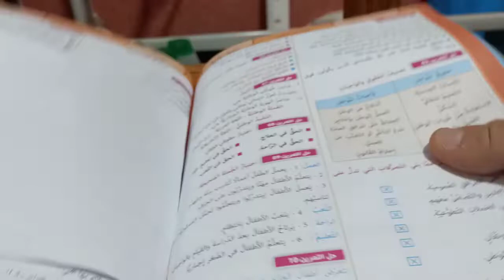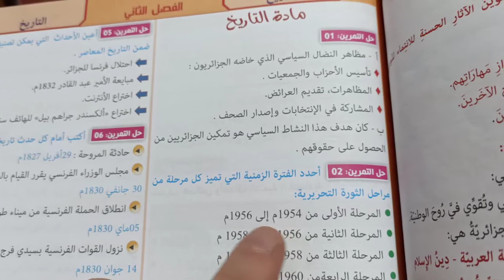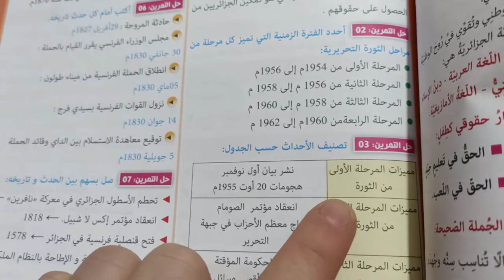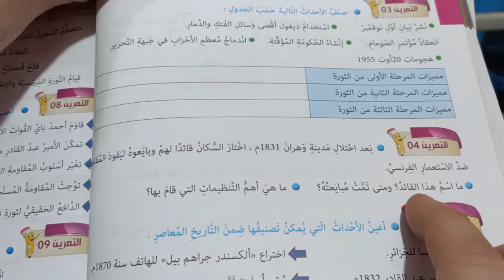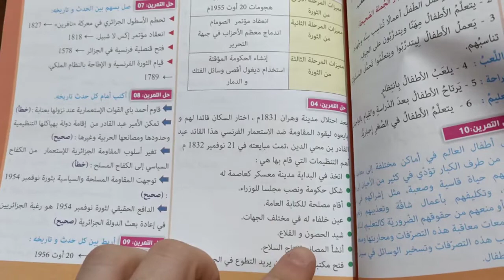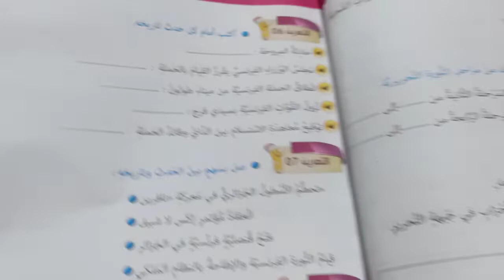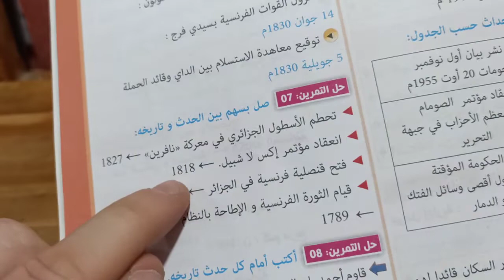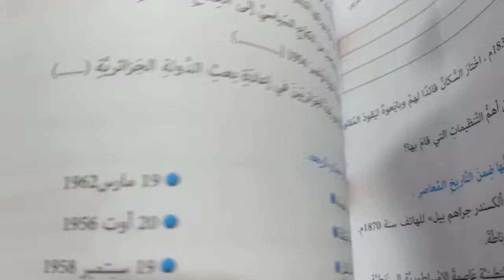التاريخ (2) مراجعة للإختبار تمارين وتطبيقات الخامسة ابتدائي الجيل الثاني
الخامسة ابتدائي الجيل الثاني مراجعة للإختبار تمارين تطبيقات
تاريخ مراجعة للإختبار تمارين وتطبيقات الخامسة ابتدائي
أهلا وسهلا بكم في القناة :  امتحان التاريخ الخامسة ابتدائي الفصل الأول